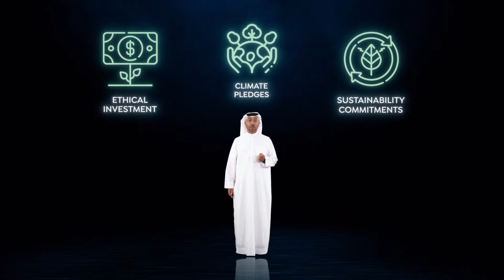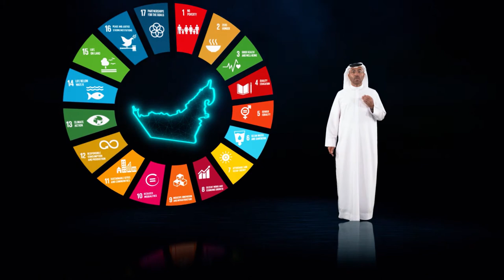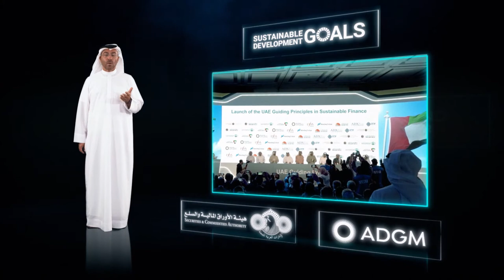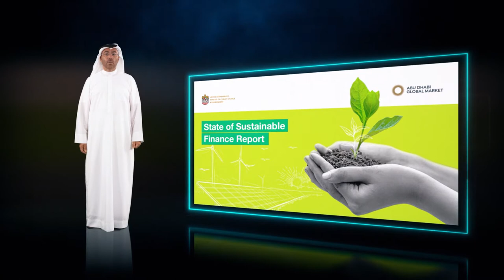Welcome address: Abu Dhabi’s Sustainable Finance Agenda One Year On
H.E. Ahmed Al Sayegh, Minister of State, Chairman of Abu Dhabi Global Market, UAE